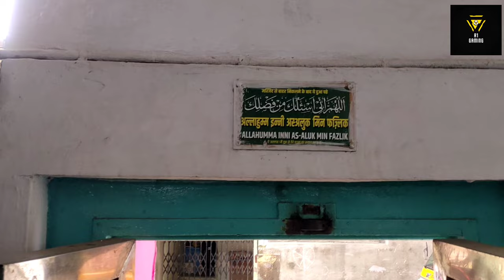मोहम्मदीयाँ मस्ज़िद ट्रस्ट, सोलापुर. | Haji Hajrat Khan Chawl Murarji Peth, Solapur.